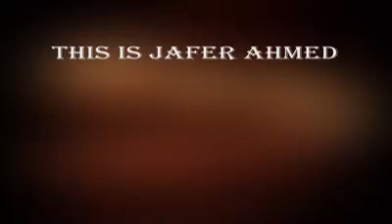Sena baredu obalesi Kenya jafar wayye jarssa Fi jartira Gorsa bareda